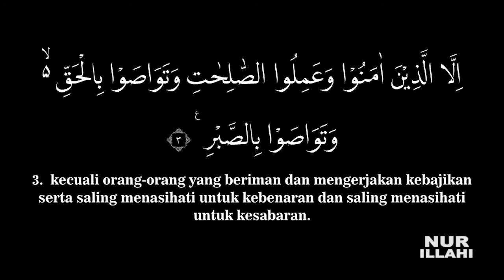Murottal Surat Al 'Asr, Syeikh Abdul Fattah Barakat #103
Murottal Al Qur'an Surat Al 'Asr, Syeikh Abdul Fattah Barakat dengan Terjemah Indonesia Kemenag 2002

Dilengkapi dengan tulisan arab yang besar, memudahkan belajar membaca Al Qur'an dan sekaligus memahami artinya

Dukung channel ini lebih baik dengan memberikan saran dan masukan di kolom komentar, dan jangan lupa untuk mengsubscribe channel ini,  terima kasih, semoga bermanfaat.

Bagi yang menginginkan irama murottal yang lain, insya Allah akan kami bikin juga murottal dengan voice Mashary Rashed Al Afasy, Syeikh Abdurrahman Al-ausy, Muzammil Hasballah, Muhammad Taha Al Junayd, ustadz Hannan Attaki, dll